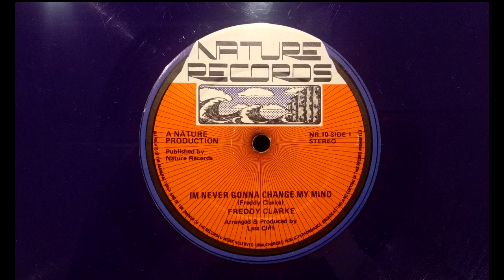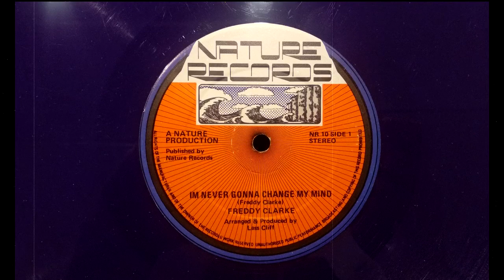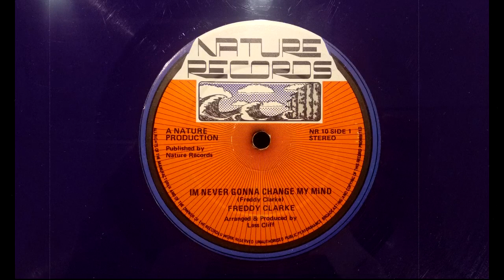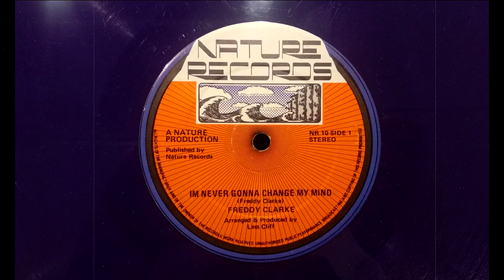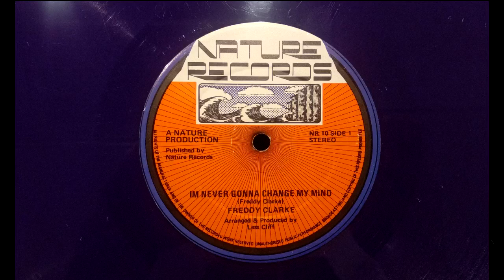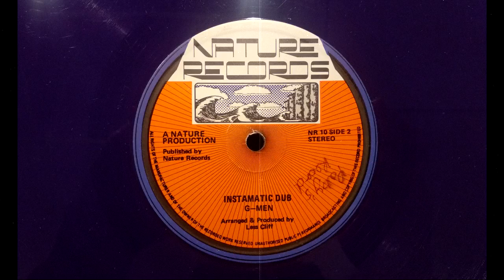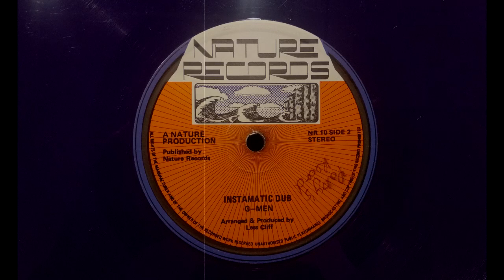Freddy Clarke - I'm Never Gonna Change My Mind / Instamatic Dub (Nature Records 12", 198X)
Rare Lovers Rock tune by Freddy Clarke, pretty obscure singer who released some killer tunes like "If You Don't Know Me" or "Fight I Down". Check them!! Hope you enjoy this Lovers Rock hit. Rrrrun it!

Uploaded only for your musical pleasure. If you think I should remove this video, just keep in touch with me and I will remove